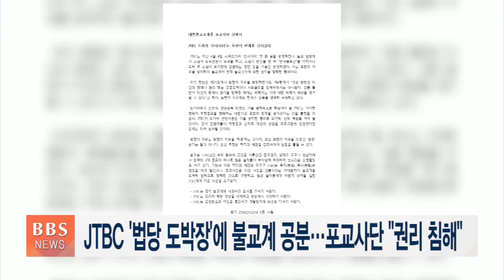[BBS뉴스] JTBC '법당 도박장'에 불교계 공분...포교사단 "권리 침해"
조계종 포교사단도 JTBC 드라마 '인사이더'가 사찰 법당을 도박장으로 묘사한 것을 '권리 침해'로 규정하면서 JTBC측의 공개 사과와 영상 삭제를 촉구했습니다.

포교사단은 어제 발표한 성명에서 JTBC는 표현의 자유를 빙자해 불교계와 전체 불교 신자의 권리를 침해한 행위를 저질렀다며 강력히 규탄했습니다.

특히 드라마 내용이 특정종교를 폄훼하고 표현의 한계를 넘어섰다는 것을 JTBC가 사전에 몰랐을 리 없다면서, 방송국과 제작 관계자들은 도의적, 법적 책임을 져야 한다고 주장했습니다.

이어 만약 드라마 제작 관계자들이 특정종교 신자로서 개인적 성향을 프로그램에 반영했다면 문제는 더 심각할 것이라며 해당 영상 삭제와 방송국의 사과를 거듭 요구했습니다.

불교계에서는 이번 JTBC 드라마의 불교폄훼 사태가 불거지자 조계종 종교평화위원회를 시작으로 규탄 성명이 이어지고 있습니다.